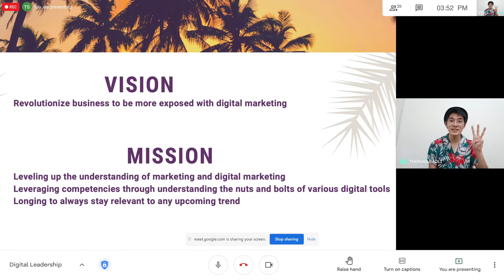UKP FBE - Getting ready for online business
UKP (Universitas Kristen Petra) - FBE (Faculty of Business Economics).

This video was put together by lia s. Associates to promote the need for online readiness for businesses during the global Corona virus pandemic.

Interested in creating powerful marketing tools to increase your Social Engagement, SEO Rankings, Brand Personality and so much more?